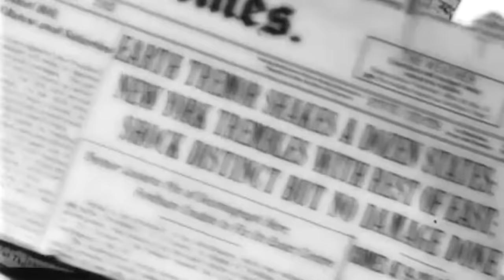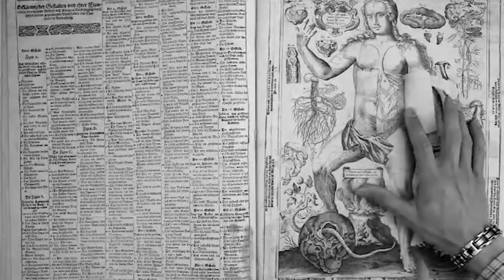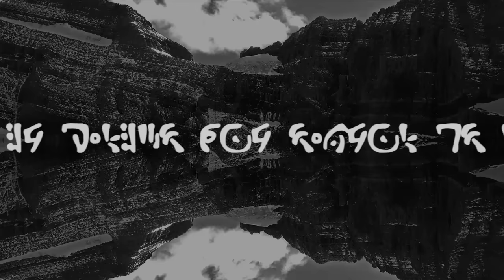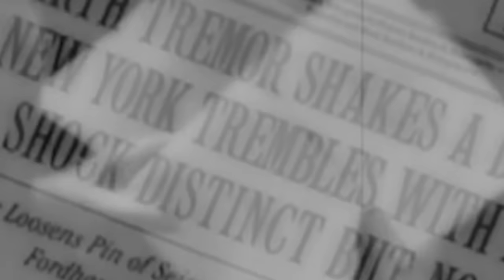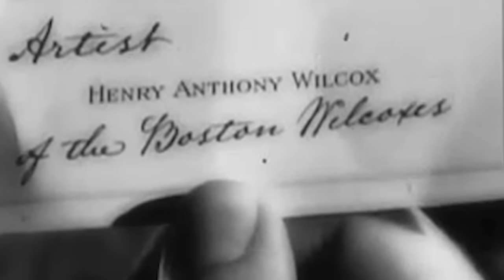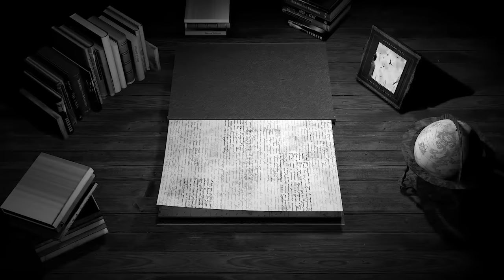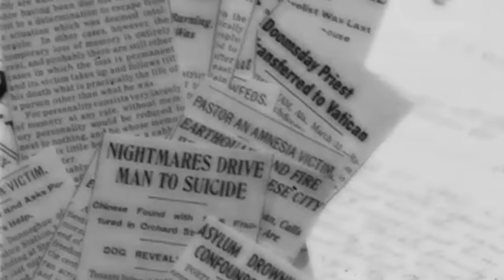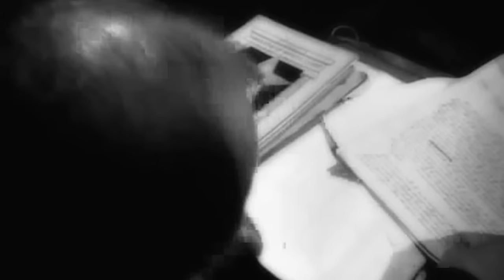"La Llamada de Cthulhu" de H.P. Lovecraft (Parte 1 de 3)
Por lo demás, este canal pasa a llamarse NN (Old Ones) y mantendrá su contenido si es que el espíritu que lo ha poseído nos lo permite. Gracias a todos los que os habéis interesado estos meses en nuestro contenido... Esperamos que el nuevo canal sea fuente de disfrute para todos!

Que las babas del Gran Cthulhu caigan sobre vosotros y os cubran de deleites.

Celebramos nuestro programa número 100 con un homenaje Primigenio. Una radioficción especial que incluye la narración completa y prohibida que vio nacer al Horror Cósmico: La Llamada de Cthulhu. No hemos encontrado mejor manera de celebrarlo que invocar al Primigenio que tantos sectarios nos habéis solicitado... Una emisión prohibida y blasfema, un delirio tentacular en el que por fin entraremos en contacto con el Gran Soñador Submarino. Para vosotros que tanto apoyo nos habéis demostrado siempre.

Aquí la Primera Parte: El Bajorrelieve de Arcilla

Este vídeo ha sido posible gracias al arte / diseño / edición visual de:
🎙️ Voz y montaje de sonido ⮕ Noviembre Nocturno

👁️ También puedes apoyarnos comprando en nuestra tienda oficial Ovter Gods donde encontrarás todas nuestras alquimias ⮕